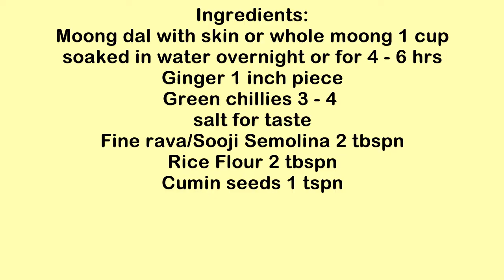Moog Dal Dosa/मुगाचा डोसा/Moong Dosa/Pesarattu/Green Moong dosa/Healthy Dosa Recipe